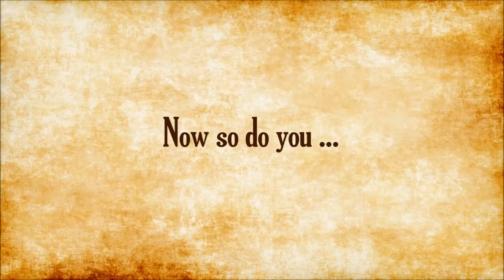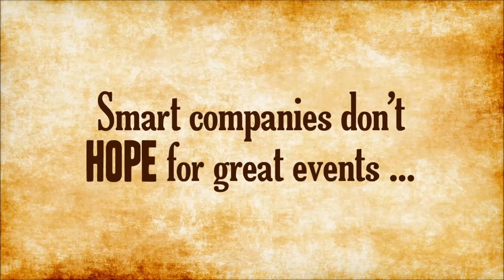ABOUT FACES - Peter W - Magician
Or book Peter W for your event!